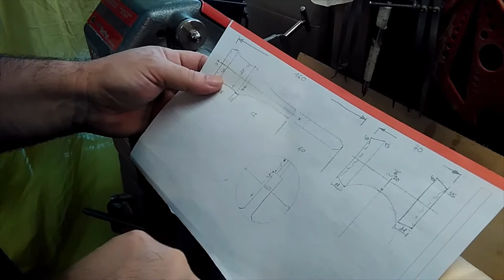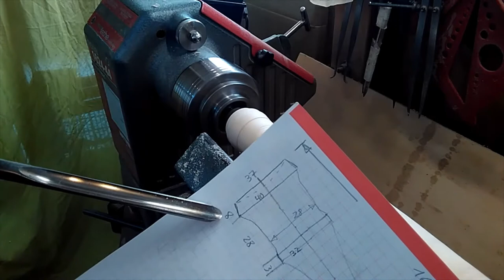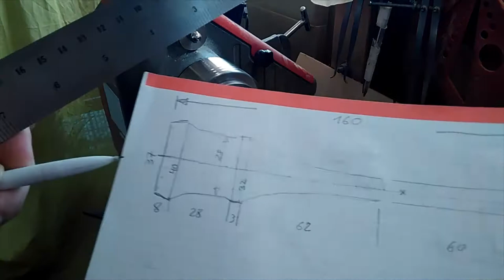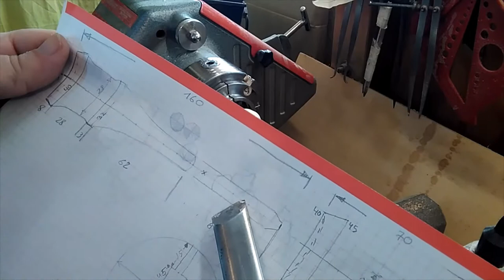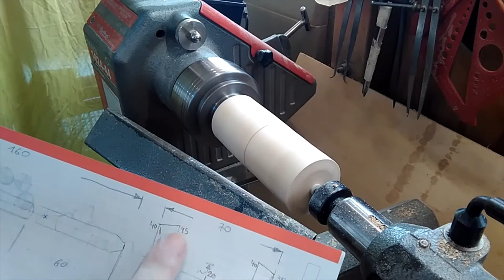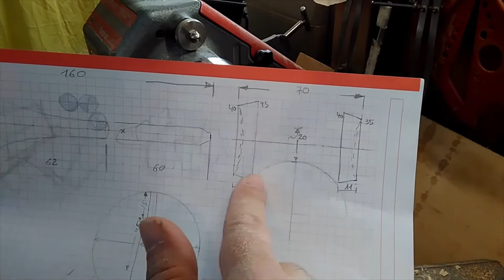Hacer un KENDAMA con el torno. Curso Torno, Sección de Piezas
un proyecto relativamente sencillo, la mayor dificultad es hacer la esfera y taladrarla, las otras dos piezas son fáciles. Hay fotos de las medidas en la publicación que hice en el grupo de FB de "Ateneo del Torno de Madera"